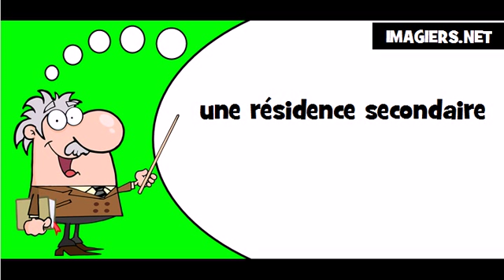Comment prononcer # une résidence secondaire